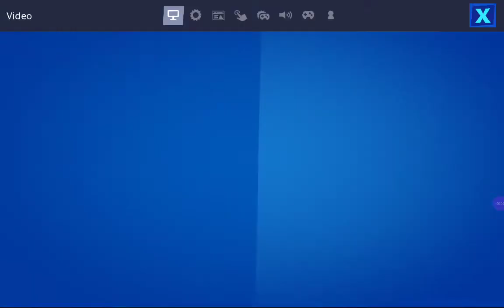Caleb vs Marcus part 1